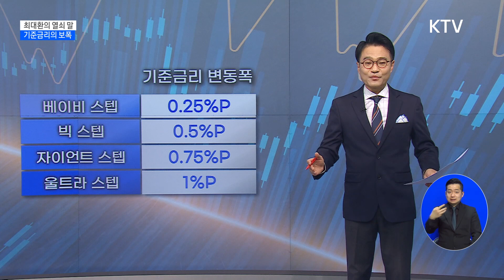기준금리의 보폭 [최대환의 열쇠 말]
지난 주에 미국의 중앙은행인
연방준비제도가 기준금리를
0.25%포인트 올렸습니다.

은행권의 위기 등으로 인한
불확실성으로 소폭 인상하는
절충안을 선택한 것으로
분석되는데요.

그런데, 이걸 보도하는
언론 기사들에서,
'베이비 스텝'이라는 단어가
자주 눈에 띕니다.